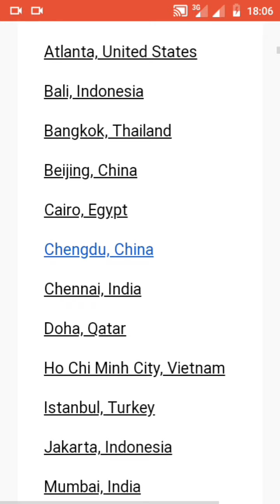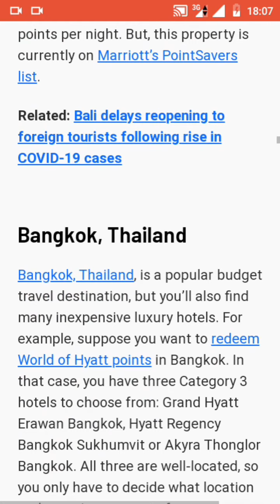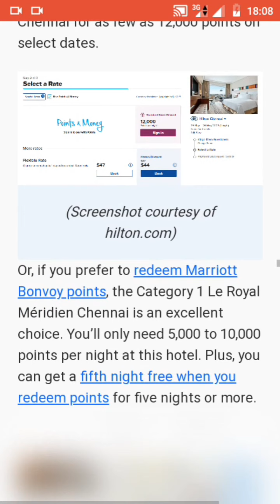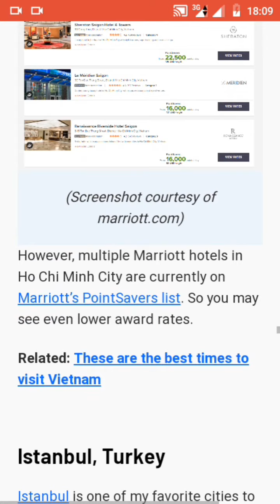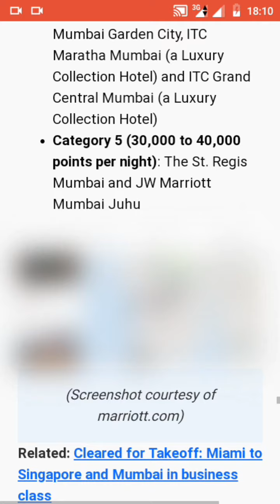14 Cities to book luxury hotels on a budget in June 2021